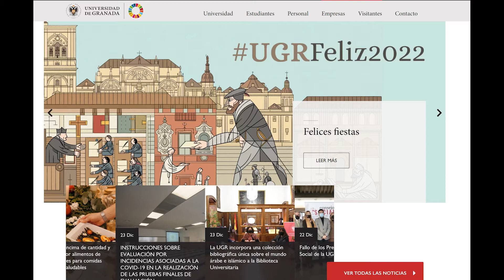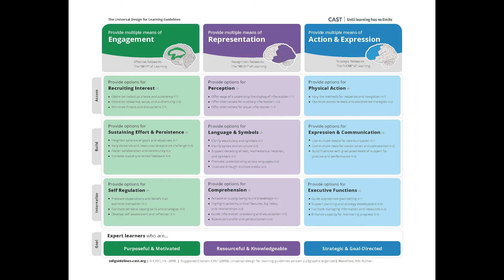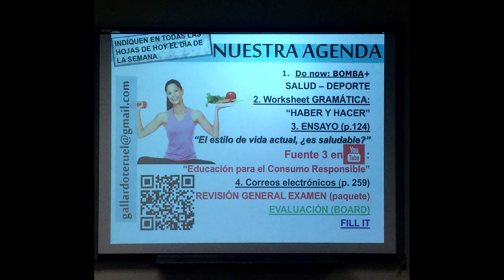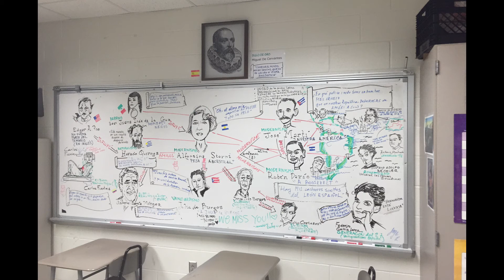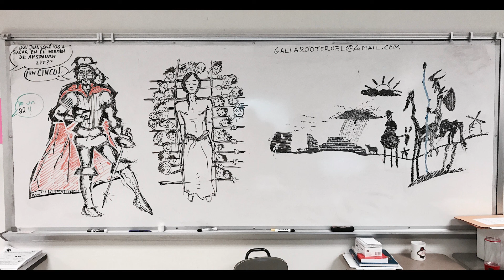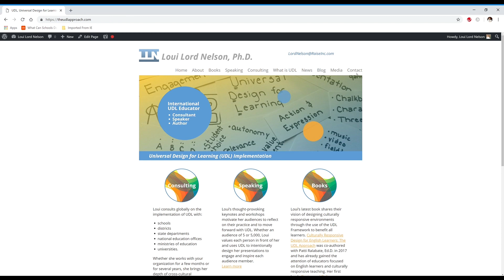UDL in 15 Minutes with Juan Gallardo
Juan Gallardo was a really successful teacher. His students did well in his courses and he had the data to back it up. So, why would he ever want to add UDL into his thinking and planning? Juan shares his journey from reluctance to love during this episode of UDL in 15 Minutes.